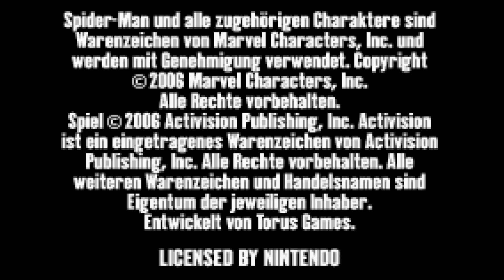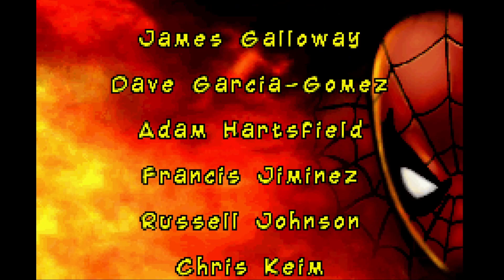Spider Man: Battle for New York (GBA) - Full Playthrough